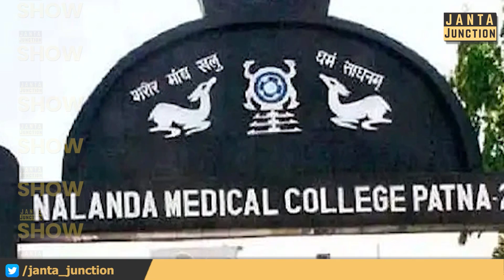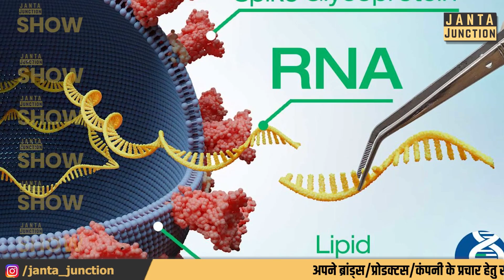JJ Show: Bihar में Corona संक्रमण बढ़ा ! लागू हुई नई गाइडलाइंस, जानिए क्या है आपके काम का !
Janta Junction Show: बिहार में कोरोना संक्रमण के रोकथाम के लिए नई गाइडलाइंस जारी ! नीतीश की यात्रा से लेकर तेजस्वी की यात्रा पर फिलहाल रोक ! जानें कैसे नई गाइडलाइंस के बाद कैसे बदल जायेगी आपकी जिंदगी !